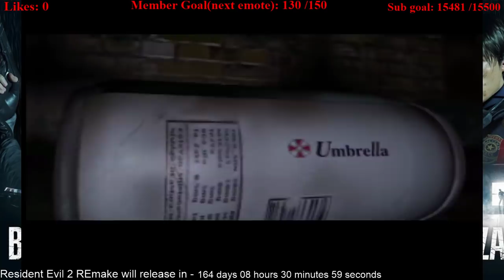Resident Evil 2 - Claire B - Gamecube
Donations of exactly $5 get Dr Disrespect saying my name alert
Donations of exactly $10 get my ORIGINAL donation alert from 2016
Donations of $20 or more get a Dr Disrespect - GILLETTE donation alert.
Donations of $100 or more to go EVEN FURTHER BEYOND(Dragon Ball Z alert)

 IF I NEED NEW MODERATORS, SPONSORS WILL BE THE FIRST PEOPLE TAKEN INTO CONSIDERATION.

PC SPECS:
CPU - Ryzen 7 1700 8-CORE 3.0 GHZ(3.7 GHZ TURBRO)
MOBO - ASUS ROG Crosshair VI Hero AM4 AMD X370
RAM - 32GB(4 x 8GB) Corsair Vengeance LED DDR4
PSU - EVGA 650W
1 TB HDD
250 GB SDD
MONITOR - ASUS VG248QE 24" Widescreen LED LCD
MOUSE - RAZER DeathAdder 3500DPI
KEYBOARD - DBPOWER Gaming RGB Keyboard
HEADSET - HyperX Cloud II Gaming Headset 7.1

Internet speed - 160 down/6 up